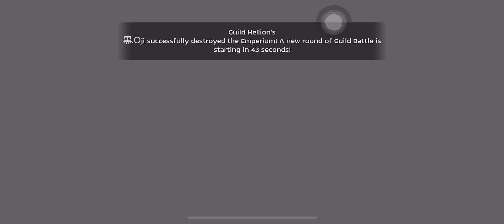Hellion Neko WOE 071323 vs VINCERE | Urge | Syndicate | SHINRI | Ascension | xWorst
GGWP

Special thanks to:
DrrN for the skills, items, and chat overlay.
NEFFEX for the no copyright background music.